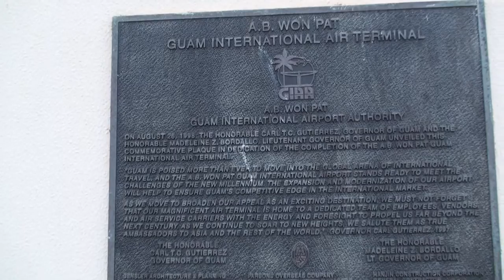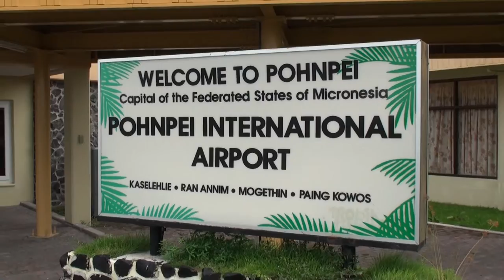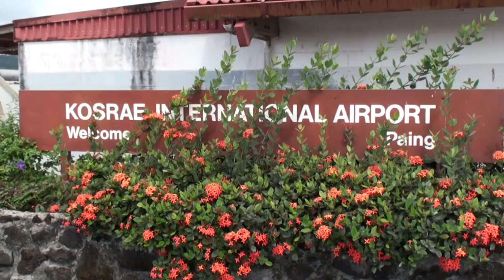Bikini Atoll Wreck Diving: Getting there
Diving the one of the most spectacular Wreck sites in the world, Bikini Atoll, unfortunately always requires a loooong journey.
Leaving from Singapore, the first stop is Manila. After a short stop over, you head on to Guam. In Guam you wait for the Island hopper that takes you via Chuuk (Truk Lagoon) another amazing wreck dive destination via Pohnpei, via Kosrae to the Ronald Reagan Ballistic Missile Defense Test Site on Kwajalein in the Marshall Islands.
For tourists a very unreal environment, where after landing you get escorted straight to the port to take a ferry to Ebeye Island. (If you are American citizen, you can actually walk around on Kwajalein)
On Ebeye Island you finally get to board the MV Windward, the vessel for the next 10 days that will take you on a 240 NM journey half through open water, half in shelter of the huge Kwajalein Atoll to the Bikini Atoll. It is a 28 hours journey where you can only hope that there will be calm seas. But when you finally get there, it is the best wreck diving in the world